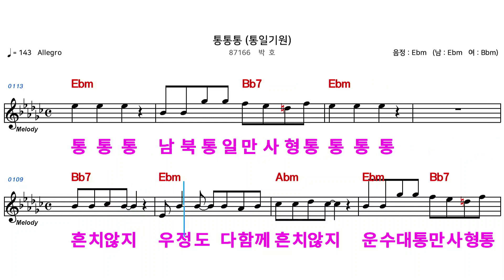(MR) 87166 통통통 - 박호